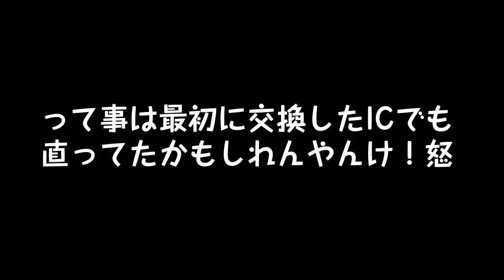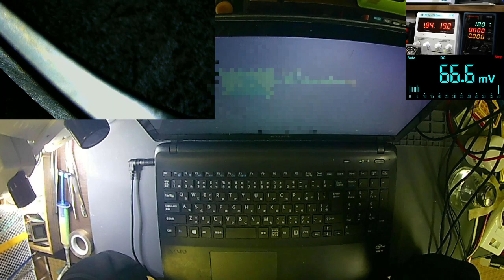電源が入らないSONY SVF1521A1Jのマザーボードを修理する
道具リスト
比較的安いものばっかり購入しています。保証する事は出来ませんが、今のところ問題なく使えています。リンク切れの場合、型番で検索すればヒットすると思います。
しっかりした物が欲しいという方はnon-pro-reworkさんのリストを検討するとよいと思います。

デジタルマルチメーターBT-90EPC（PC接続表示可）
デジタルマルチメーター

安定化電源 QW‐MS305D
安定化電源 HM305

KSGERはんだごて
V2.1S T12 Digital Temperature Controller Soldering Station Electric Soldering Iron Tips T12-K + 907 Handle Professional Tools from Tools, Industrial & Scientific on banggood.com
HAKKO FX-951 はんだごて
こて先
Drillpro 10pcs T12 Soldering Iron Tips Set for HAKKO FX951 FX952 Tool Accessories from Tools, Industrial & Scientific on banggood.com

白光 FX601-01 ダイヤル式温度制御はんだこて
10種類T18 こて先 はんだごて先
白光(HAKKO) こて台

ヒートガン858-D（同じ物はないっぽいので後継機？868Dのリンク）

今メインで使ってるヒートガンBST-863

DIYリワークに使用している工業用ヒートガンPJ-206B

三眼実体顕微鏡（同じ商品はページがなくなっているので、金額と性能が近いヤツです）

サーモカメラ FLIR ONE Gen3